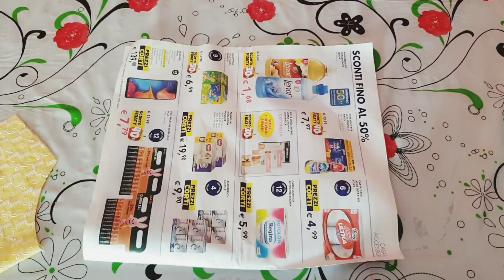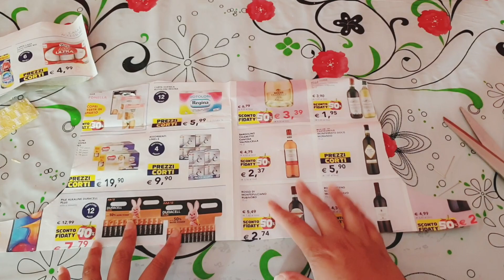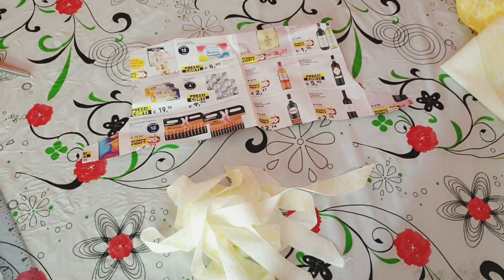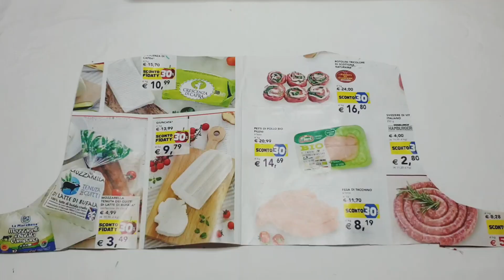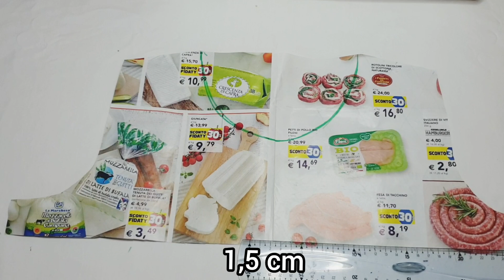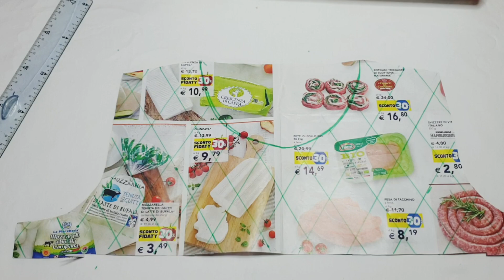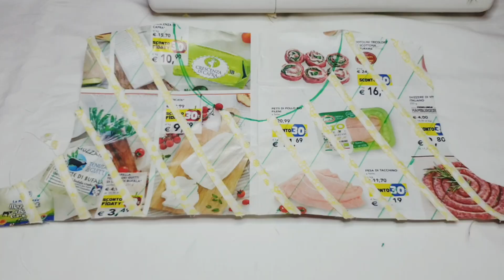Transi Neck Design with round neck for kurti/Cutting and Stitching in Hindi/कुर्ती गाला डिजाइन